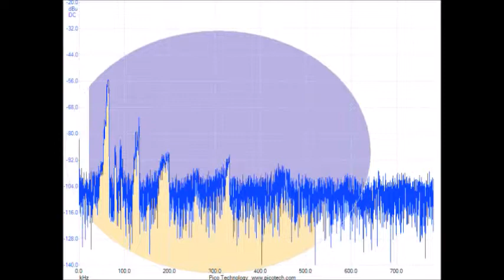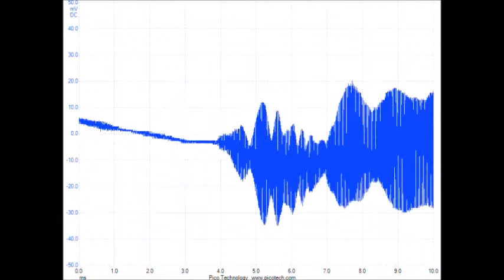超音波実験 Ultrasonic experiment